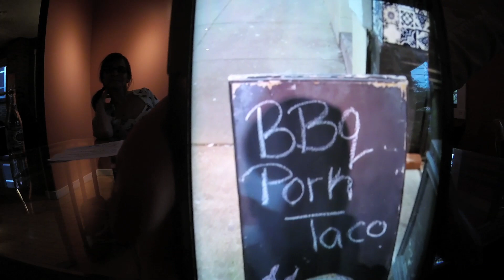Double Takes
"Double Takes": Starting around 1975, I've kept a list of "Double Takes" — i.e.: words that I misread on peripheral viewing & then looked at again because I realized that I'd misread them.  In at least one case I did a triple take.  Hypothetically, I could still add to this list today but I doubt that I've added to it much, if at all, for at least 25 years.  Most of the list was printed in Lost and Found Times (No. 17/18, August 1985) so I appear to've not added much to it since the 1st decade.  I decided to read it at the Spoken Word Open Mic at Biddle's Escape coffee shop on May 8, 2019.  I thought that having it be a 2 voice reading would help highlight the differences between the imagined reading & the corrected one so I asked for assistance from my friend Breen Casey who kindly consented.  Even in the reading I made misreadings which highlighted the likelihood of misunderstandings.  - May 15, 2019 note from tENTATIVELY, a cONVENIENCE